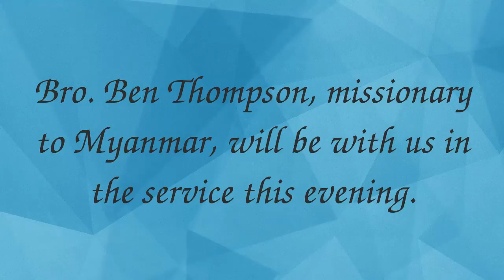Live Streaming Live Stream